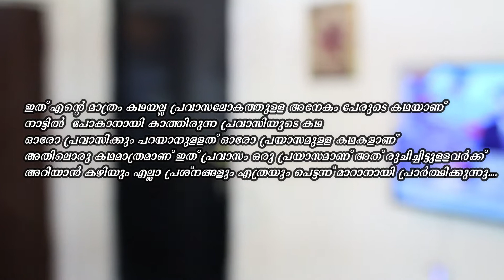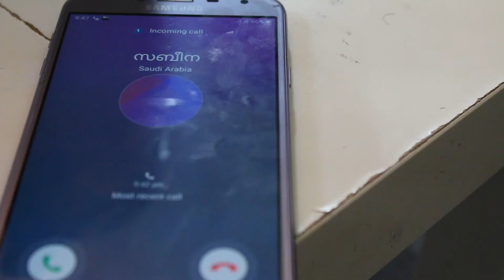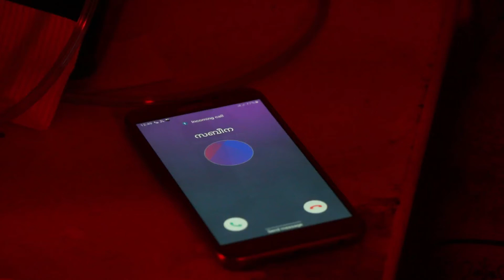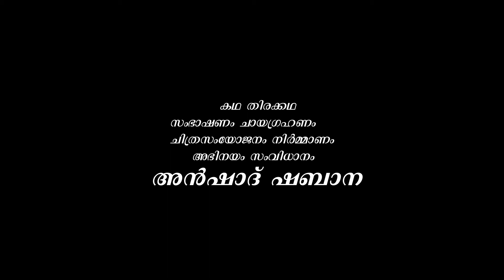Pravasiyude prayasangal ഈ അവസ്ഥ ഒരു പ്രവാസിക്കും വരരുത്.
corona. pravasi. short Film. job . Please watch. Share. Comment. Like. Support.

Direction
Script
Camera
Edit
Concept

Anshad asharaf

Make up

Shabana anshad